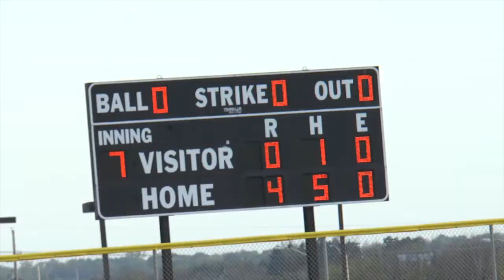ONW baseball vs. SMS 2015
The ONW baseball team defeated SMS 4-0.